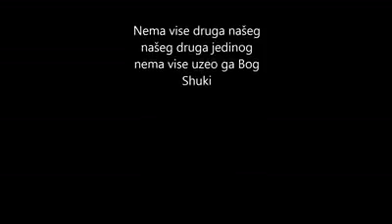R.I.P Nenad Jovanović-Švica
Poslednji pozdrav bratu Neši od njegovih bajkera ...